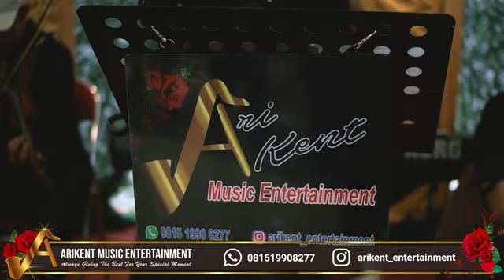Tombo Ati - Opick ( Live cover by Arikent Entertainment)